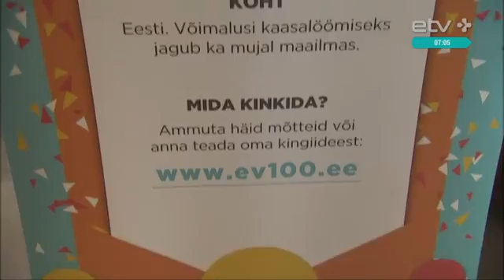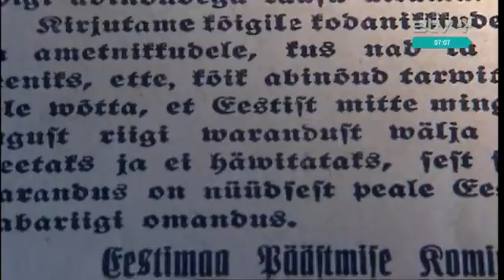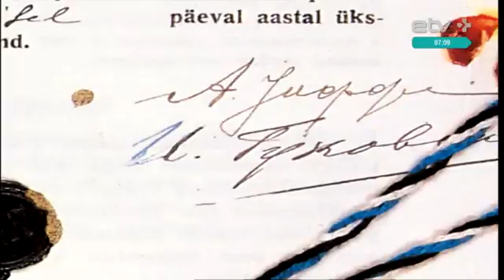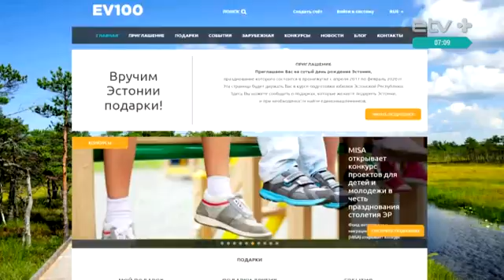К столетию Эстонии: Йосеф Кац рассказывает о важных исторических вехах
Почему 100-летний юбилей Эстонской Республики начнут праздновать в апреле 2017 года, а окончатся торжества только в феврале 2020 года? Что связано с этим временем в истории Эстонии? Об этом в сюжете Татьяны Лавровой в эфире передачи "Кофе+" рассказывает краевед Йосеф Кац.